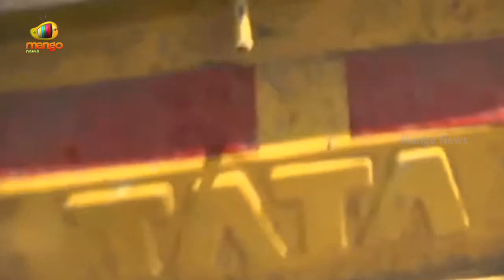TDP Chief Chandrababu Naidu Satirical Punches On CM YS Jagan | AP Political News | Mango News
TDP Chief Chandrababu Naidu Satirical Punches On CM YS Jagan.